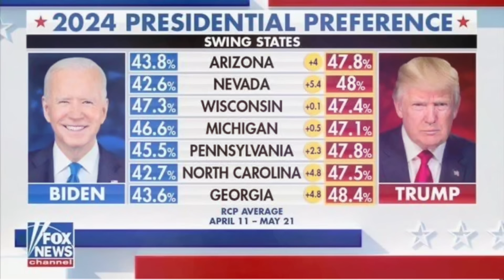Julgamento Trump, veto 46 do Bolsonaro, fim das saidinhas, A. Moraes e+